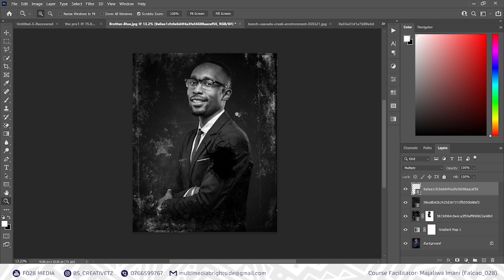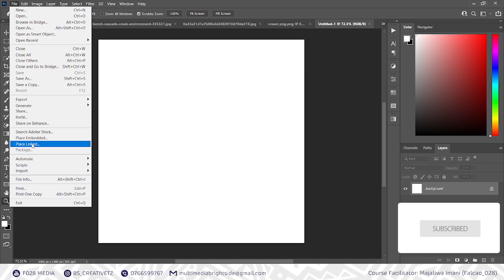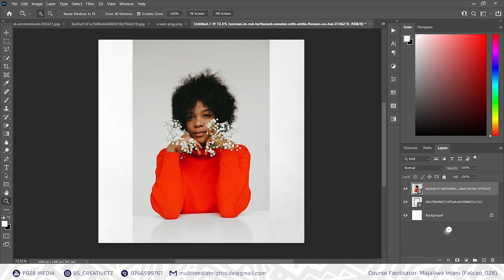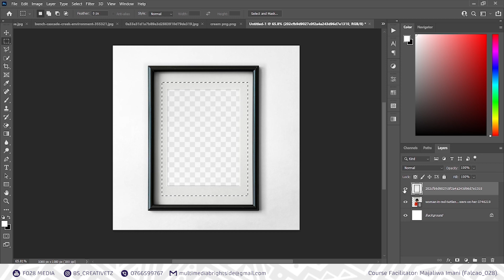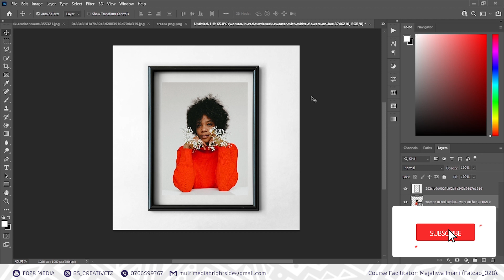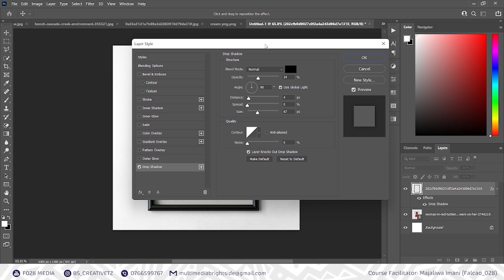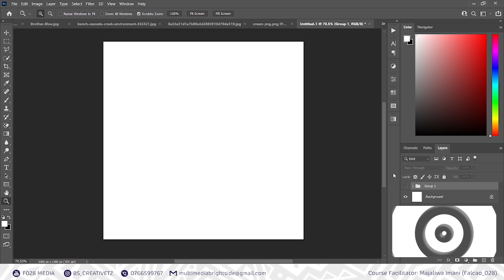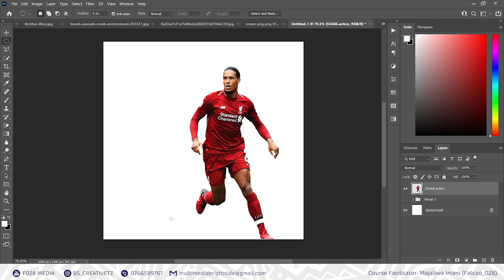23 jinsi ya kutumia selection png